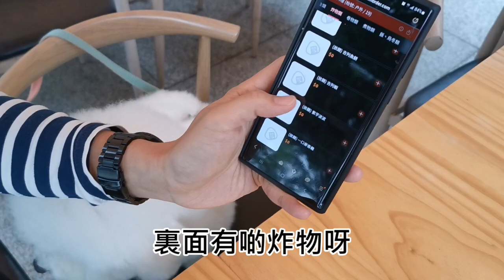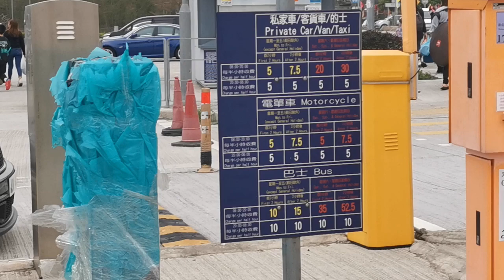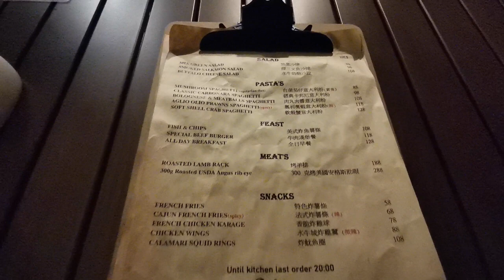大尾篤日式放題🍢泰式按摩💆‍♂️寵物友善餐廳一日遊行程分享🐾【小腳掌大世界】